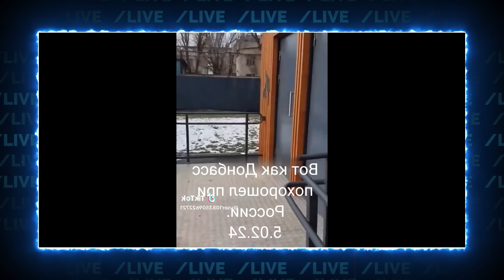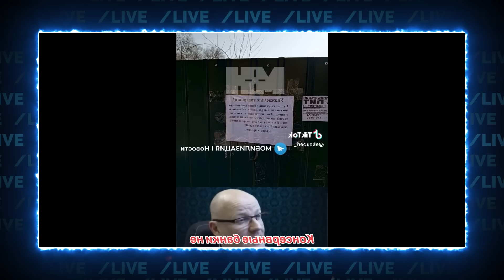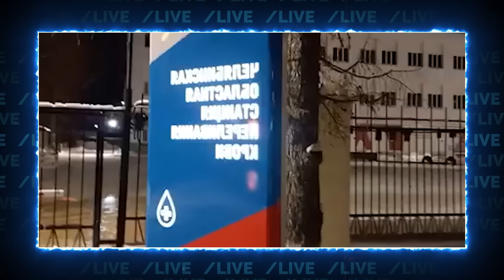💥Симоньян ЗАКЛЯКЛА у студії Соловйова! До такої ПІДСТАВИ вона була зовсім НЕ ГОТОВА! Згадала що...